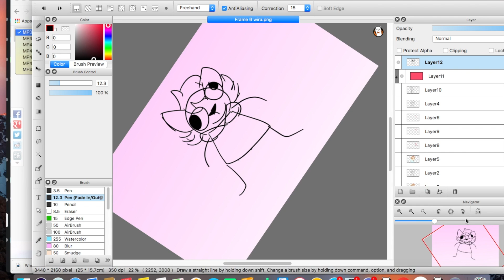Who I Really Am (dank meme)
Original meme by Challa/Yung Medusa
This actually took me less than an hour on my first animation meme...